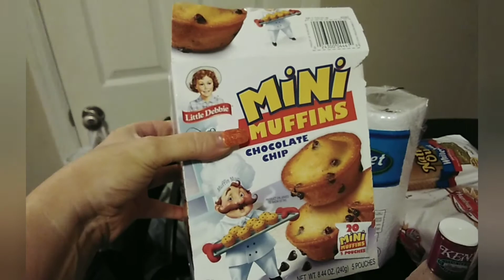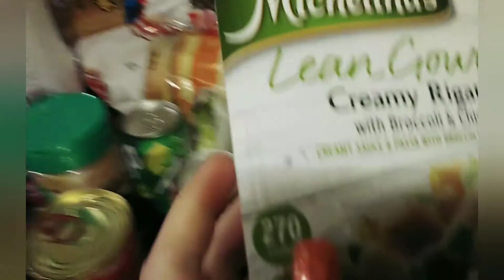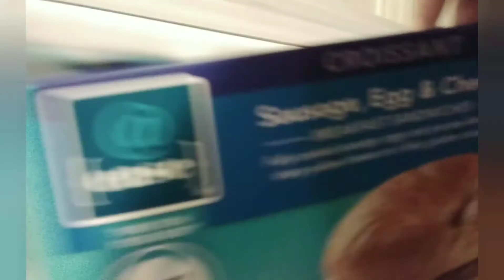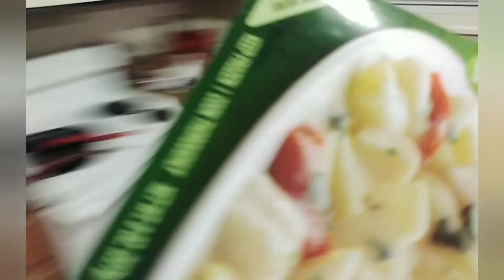Vlog ~ Day In The Life Of A Mom To Teen | Huge Grocery Haul + What’s For Dinner? Cook With Me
MomToTeen November2020 DayInTheLife Hi my loves!! I hope everyone is having an amazing week so far. This video is going up a little bit later than usual and I do apologize. A big thank you 😊 🙏 to all of you ♡♡ Yesterday, Monday morning, I had to take my daughter, Olivia to the high school and drop her off. She is only 15 , so not quite old enough to drive to school just yet and I love taking her. They are on rotation at school so my daughter does not have to go back until Friday because Wednesday is a holiday. I was going to go grocery shopping after I picked her up from school, we were just so tired. So we stopped and grabbed a bite, came home, I had chili and then Olivia and I both took the longest nap and that is why I just have that small clip of picking her up on Monday at the school. She was too upset that morning so I did not film taking her to school. So fresh start , here we are , Tuesday, November 10th and I got to go grocery shopping and do a grocery haul for all of you. Then it was time for babe to go to work, I was off thank goodness from my essential job. I filmed a grocery haul, got the groceries put away and then it was time to cook dinner. I made spaghetti for all of us and it was yum!! Now I still have so much to do, like edit this and get some cleaning done. I still need to get some rest also. So I will see you tomorrow in my next vlog. My email is and Instagram Shaunab04 I do have fb, Twitter, Pinterest, snapchat, and tiktok if you want to check those out. Music: Babe